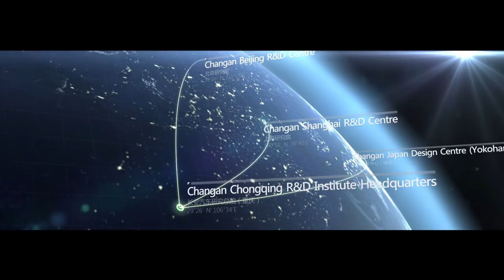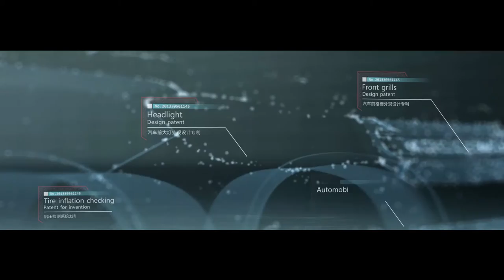ChangAn Automobile© Promotional Video (2014)